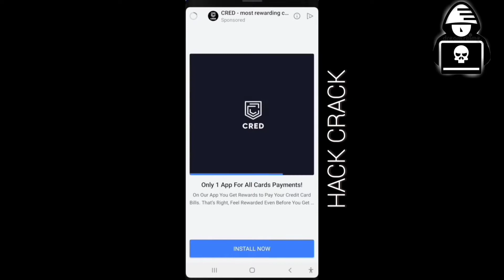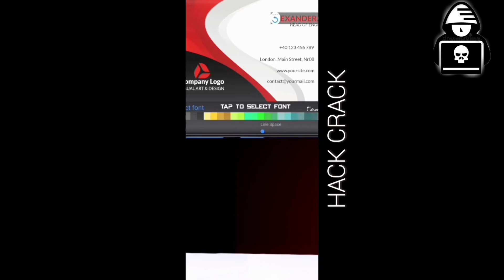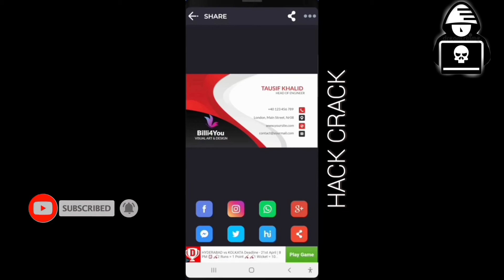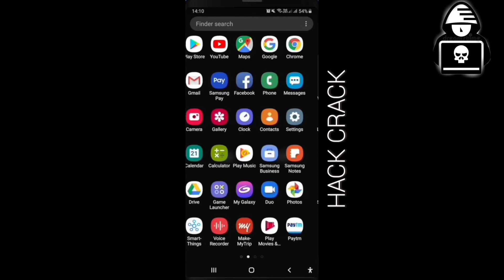Business Card Maker | link in the Discription 👇